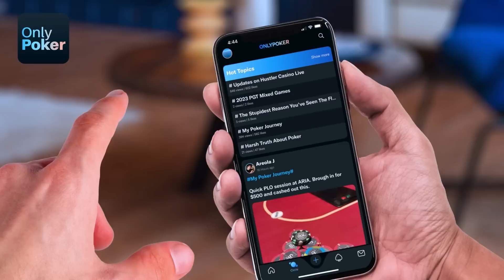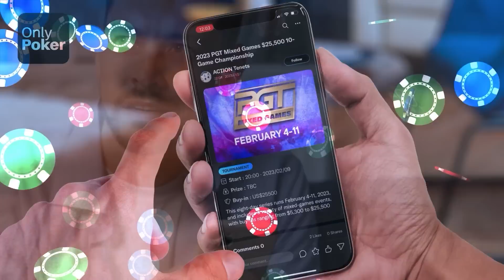Mariano Is So Wrong About Making This Hero-Call